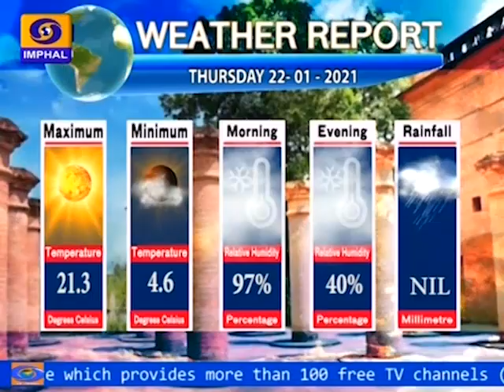DDNEWS IMPHAL, MANIPURI PAO,22ND JANUARY.2021